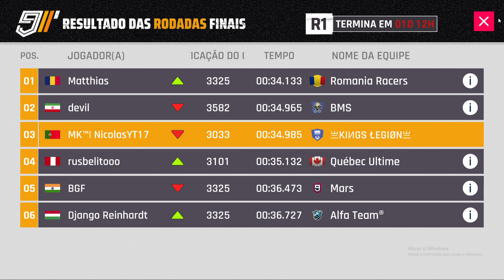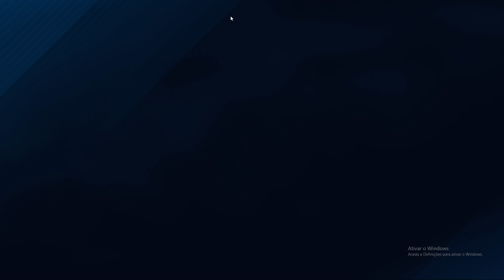Asphalt 9 - GLICKENHAUS 007S Grand Prix Practice Round 1